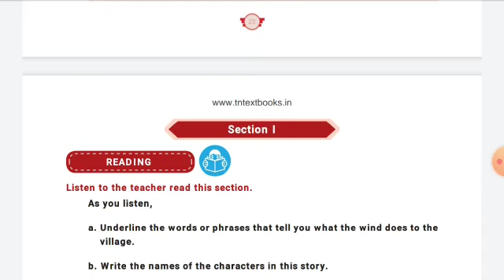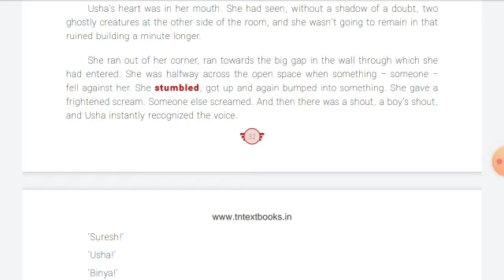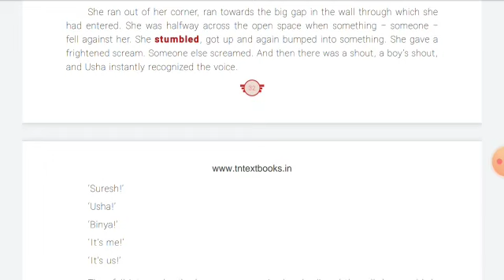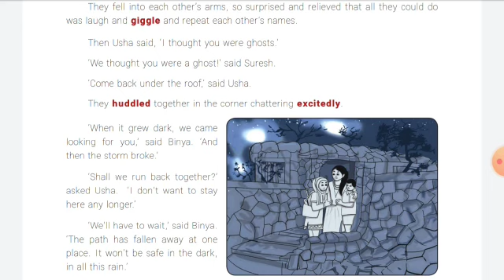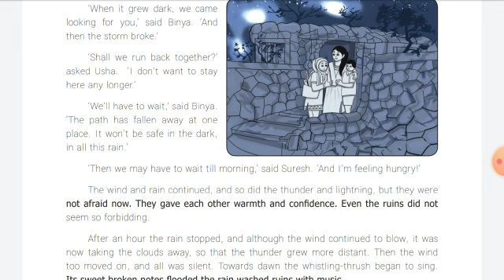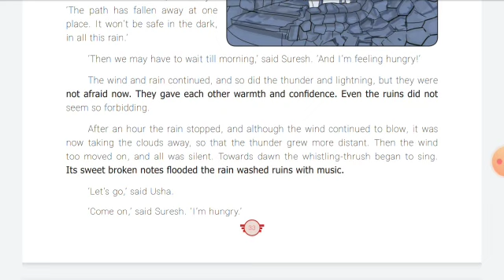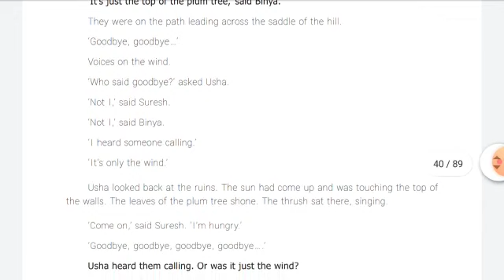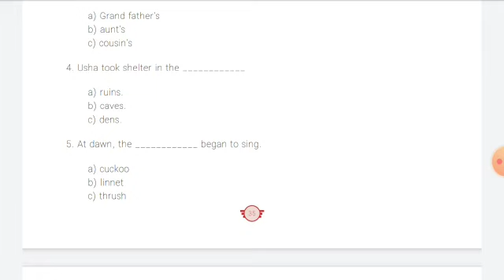7th | English | The Wind on Haunted Hill | Video No.9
Class: 7th

Subject: English

Topic: The Wind on Haunted Hill (Prose)

Video No.9